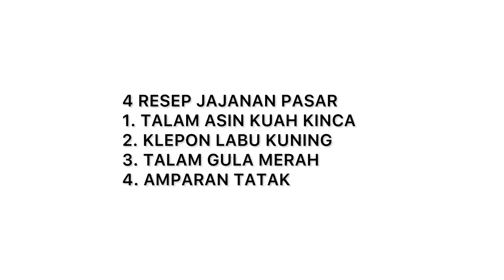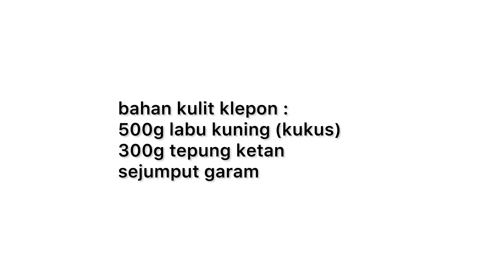4 RESEP JAJANAN PASAR ENAK & MURAH | Kue basah kekinian 2025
4 RESEP JAJANAN PASAR ENAK DAN MURAH

Segmen :
00:00 Intro
00:20 Talam asin pandan
08:00 klepon labu kuning
14:52 Talam gula merah
22:08 Amparan tatak

bahan-bahan kuah kinca :
150g gula merah
2 sdm gula pasir
1/4sdt garam
500ml air
65ml santan instan
2sdm tepung maezena

bahan kue :
200g tepung beras
100g tepung tapioka
900ml santan (200ml santan instan +air)
100ml air pandan (10lbr daun pandan + air 100ml)
3sdm gula
1-2sdt garam (resep asli 2sdt garam)
1/4sdt-1/2sdt pasta pandan
(jika tidak ada daun pandan bisa diganti dengan pasta pandan
- loyang ukuran 18x18x7cm
- dikukus sebanyak 4 lapis, sekitar 280ml /lapisan

bahan-bahan :
500g labu kuning (kukus)
300g tepung ketan
sejumput garam
200g kelapa parut
sejumput garam
2 lbr daun pandan
200g gula merah
dapat 25 kue klepon

Bahan lapisan gula merah :
150g gula merah (pilih warna agak gelap)
2sdm gula pasir
500ml santan sedang
100g tepung beras
30g tepung tapioka
1/2sdt garam
2 lbr daun pandan

bahan-bahan :
500ml santan sedang
100g tepung beras
20g tepung tapioka
1 sdm gula pasir
1/2sdt garam
1 lbr Daun pandan

cetakan kue ukuran 70ml
dapat 21 kue

bahan-bahan lapisan atas :
50g tepung beras
400ml santan
2 sdm gula
1/2sdt garam
1/4sdt vanili bubuk (boleh tidak pakai)

bahan lapisan bawah :
8-10 buah pisang raja (bisa pake kepok / tanduk)
850ml santan
200g tepung beras
20g tepung tapioka
8-10 buah pisang
175g gula pasir (sesuai selera)
1/2sdt garam
2 lbr daun pandan

00:00 Intro
00:21 Talam asin pandan
07:43 Klepon labu
14:53 Talam gula merah
22:06 Amparan tatak